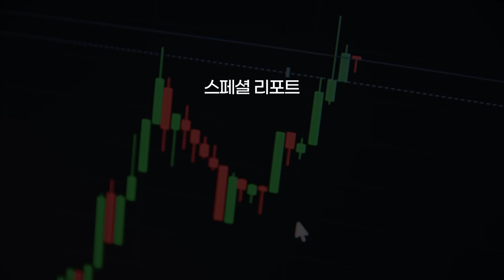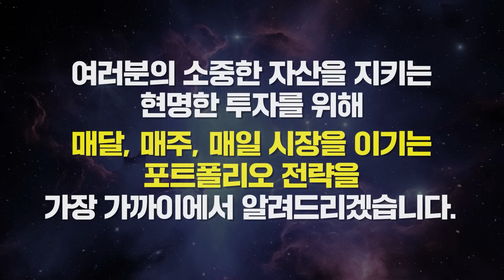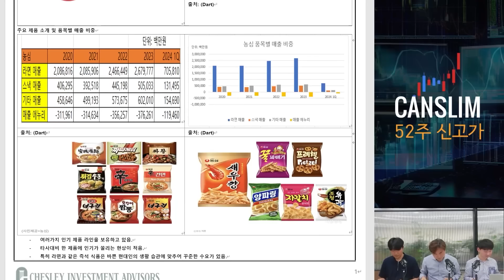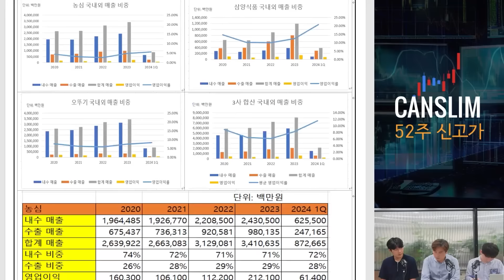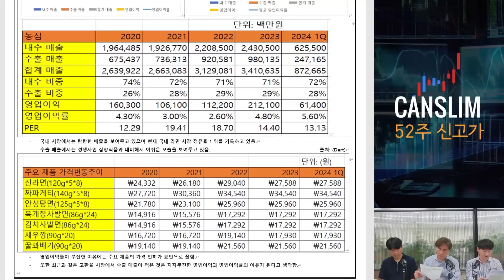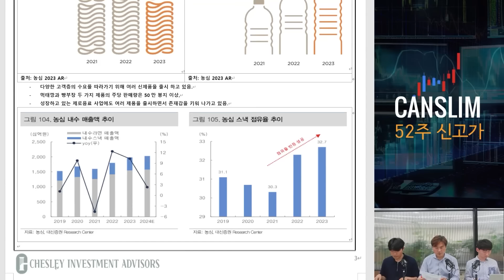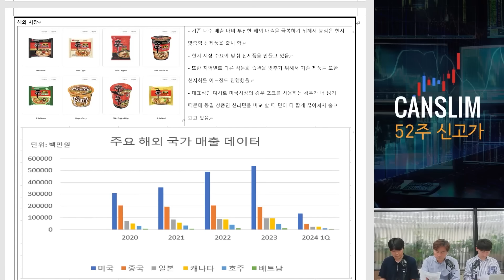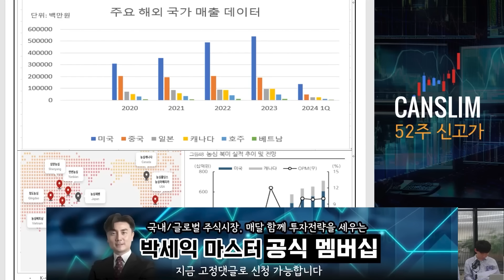[특집] 52주 신고가 달성한 K-푸드 '이 기업' [체슬리 Pick]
📌박세익전무 7월 투자 전략&투자 포트폴리오 확인하기
* 지금 신청시, 혜택과 함께 체슬리가 선정한 7월 MP(모델 포트폴리오)를 바로 확인할 수 있습니다.

여러분의 포트폴리오 투자 전략을 매주 업데이트하며 소중한 자산을 지키는 행복한 투자 습관을 만들어가고 있습니다.
지금 당장, 어디에 주목해야하고 어떻게 전략을 수립해야하는지 가장 가까이에서 함께하겠습니다.

- 매주 업데이트되는 체슬리투자자문의 모델 포트폴리오
- 매주 반드시 알아야 할 시장의 흐름과 중요 이슈를 정리 및 해설
- 박세익 마스터의 투자전략과 고민 공유하는 유일한 공간

수업 관련하여 문의 사항이 있으신 경우 아래의 링크를 통해 남겨주시기 바랍니다.